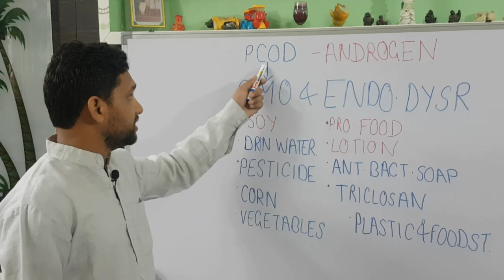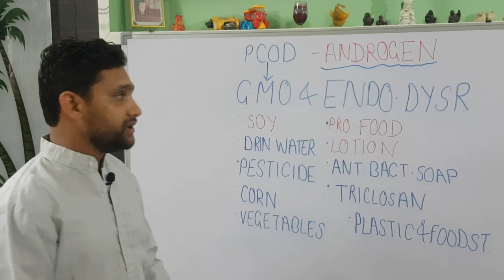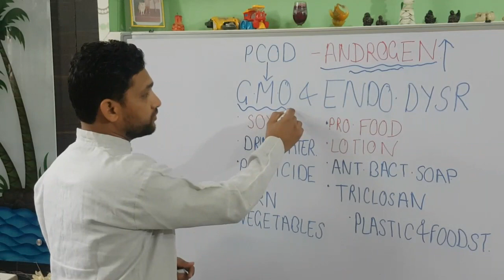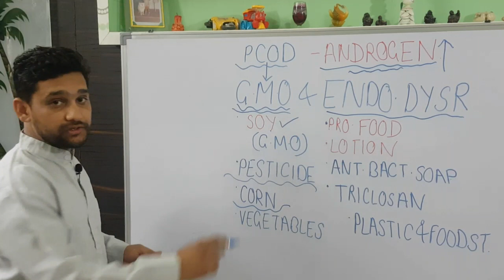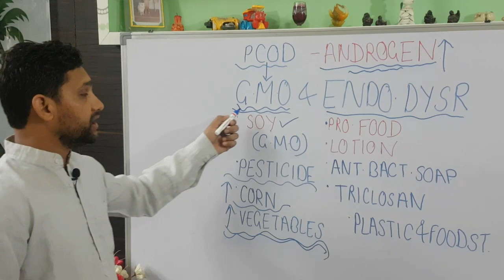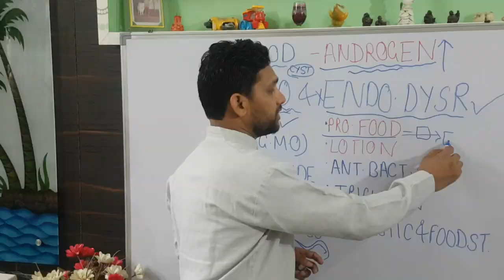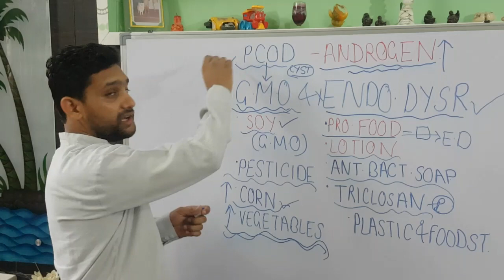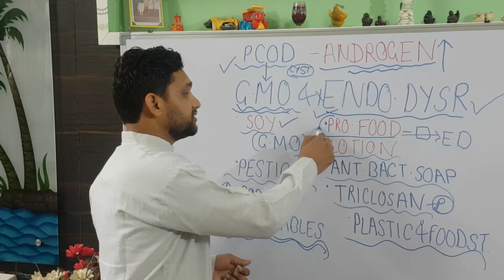Diet for Pcod and pcos ovarian cyst me kya khana chahiye kya nahi khana chahiye,best diet plan pcod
pcod is curable but not by the patent medicine for this we have to make the diagnosis of the disease and find the cause of the disease then we will cure.and avoid the homeopathic producs because they cause muscular degeneration due to effect of the alcohal for any querry contact on on
Polycystic ovarian syndrome (PCOS) is an endocrine disorder that affects approximately 5% of all women which are very commonly found in day-to-day (routine) practice. However, these cases present with many complications and it is difficult to cure in contemporary system and treatment is also very costly. A case of 22 years female suffering from PCOS reported here was treated successfully within 1.5 years by a single individualised homoeopathic medicine with repetition as per requirement, The improvement is evident from regularity of menstrual cycle and also from the
ultrasonography (USG) reports. The case was observed for further 3 years without recurrence which suggests that permanent cure is achievable through individualised homoeopathic treatment.
homeopathy hirsutism polycystic ovary#polycystic ovarian synderom#hyperadrogenism
अगर आप अचानक मोटे होने लगे तो हो सकता है इस रोग को आप सीधे निमंत्रण दे रहे है। क्योंकि अधिक से ज्यादा चर्बी एस्ट्रोजन हार्मेन की मात्रा बढ़ने के कारण होता है। इसलिए रोजाना एक्सरसाइज और अच्छी हेल्दी हाइट से इस समस्या से निजात पा सकते है।
पॉलीसिस्टिक ओवेरियन सिंड्रोम (पीसीओएस) महिलाओं में होने वाली एक सामान्य हार्मोनल असंतुलन की समस्या है। जिसकी शिकार दुनियाभर की लाखों महिलाएं है। यह ऐसी कंडीशन है। जिसमें अंडाशय में छोटे अल्सर बनते है। जो कि महिलाओं में महिला हार्मोन के जगह पुरुण हार्मोन का उच्पादन होने लगता है। इसके अलावा महिलाओं को पीरियड्स के साथ-साथ गर्भधारण करने में कई समस्याओं का सामना करना पड़ता है।

क्या है PCOS?
पॉलीसिस्टिक ओवरी सिन्ड्रोम वास्तव में एक मेटाबोलिक, हार्मोनल और साइकोसोशल बीमारी है, जिसका प्रबंधन किया जा सकता है, लेकिन ध्यान नहीं दिये जाने से रोगी के जीवन पर बुरा प्रभाव पड़ सकता है। एक अध्यनन के मुताबिक, भारत में पांच में से एक वयस्क महिला और पांच में से दो किशोरी पीसीओएस से पीड़ित है। मुंहासे और हिरसुटिज्म पीसीओएस के सबसे बुरे लक्षण हैं।

पॉलीसिस्टिक ओवरी सिन्ड्रोम के लक्षण
पीसीओएस का प्रमुख लक्षण है हाइपरएंड्रोजेनिज्म, जिसका मतलब है महिला शरीर में एंड्रोजन्स (पुरुष सेक्स हॉर्मोन, जैसे टेस्टोस्टेरोन) की उच्च मात्रा। इस स्थिति में महिला के चेहरे पर बाल आ जाते हैं।

त्वचा की स्थितियों, जैसे मुंहासे और चेहरे पर बाल को आम तौर पर कॉस्मेटिक समस्या समझा जाता है। महिलाओं को पता होना चाहिए कि यह पीसीओएस के लक्षण है और हॉर्मोनल असंतुलन तथा इंसुलिन प्रतिरोधकता जैसे कारणों के उपचार हेतु चिकित्सकीय सलाह लेनी चाहिए

पीसीओएस एक चुनौतीपूर्ण सिन्ड्रोम है, लेकिन जोखिमों का प्रबंधन करने के पर्याप्त अवसर हैं। पीसीओएस के बारे में बेहतर जागरूकता की आवश्यकता है, ताकि महिलाएं लक्षणों को पहचानें और सही समय पर सही मेडिकल सहायता लें।
 and autoimmune disease.
and trained doctors.
 currently working as  medical officer in homeopathic medicial college and hospitral abohar